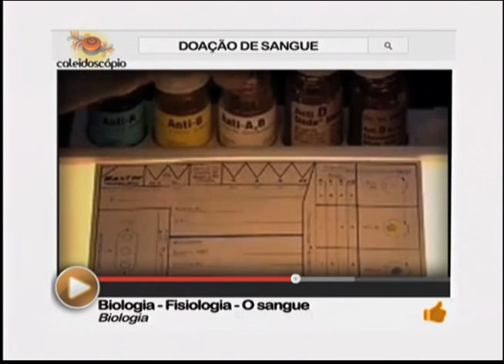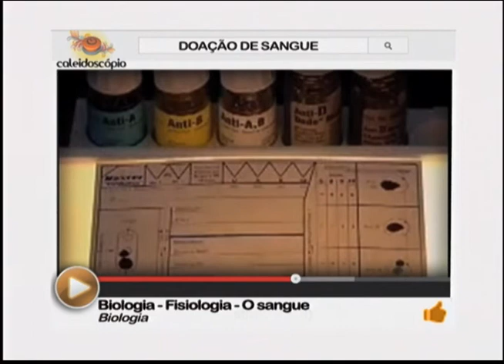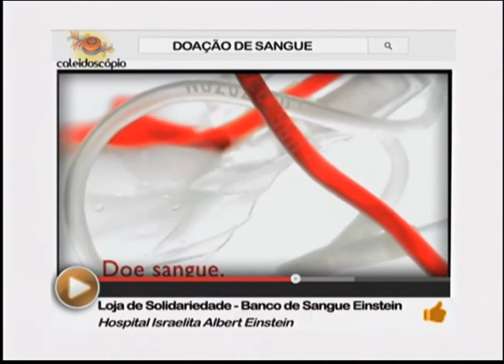Programa Caleidoscópio - Tema: Doação de sangue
Veiculação: 09/06/2014
Produção: Deysiane Marques
Apresentação: Elias Santos
Veículo: TV Horizonte